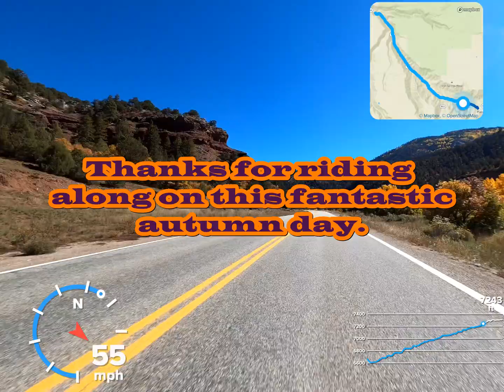Krakum's Paved Pathways: Expedition Telluride - Naturita to Placerville-10-15-22 - To The Mountain!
We departed Naturita yesterday at roughly 12:45 pm MST heading South East on Highway 145 headed for Norwood, Placerville, Telluride and the San Juan National Forest.

The time lapsed video gives you the color view of the entire San Miguel River Canyon as we head for the Southern Rockies after descending Norwood Hill.